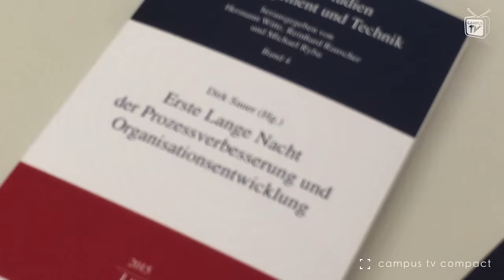Campus TV Compact: News vom November 2015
Die zehnte Ausgabe des Newsformats "Campus TV Compact" gibt wieder einen Überblick über Veranstaltungen rund um die Hochschule Osnabrück und den Campus Lingen.

In dieser Ausgabe:
Studenten werden zu Auktionatoren
Erfolgreicher Start für Campus in Concert
„Langen Nacht der Prozessoptimierung und Organisationsentwicklung“
Studierende erhalten ihre Zeugnisse
3. Lingener Hochschulball war ein voller Erfolg
Hochschulwahlen 2016
Hochschul-FIFA-Turnier
Campus Party
Neue Campus TV Show

Moderation: Sarah Ecklebe